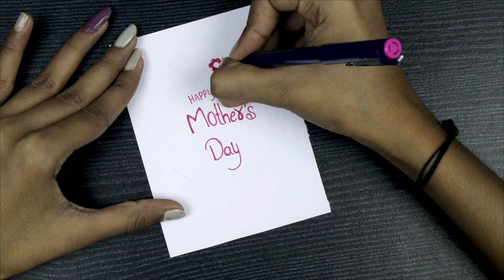Mother Letter Writing || Happy Mother's Day Writing In Style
Hello!

Today in this video we are going to show you how to draw using pens.